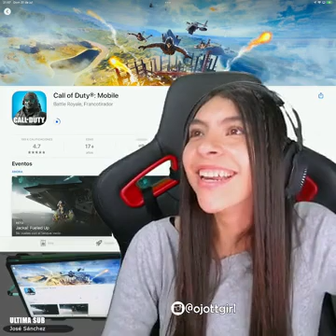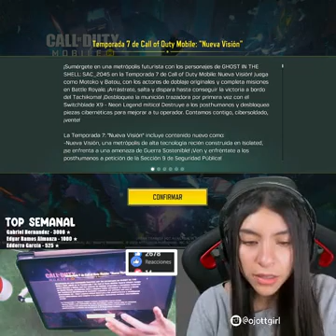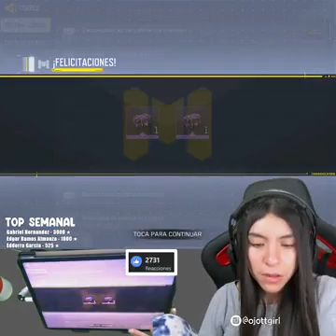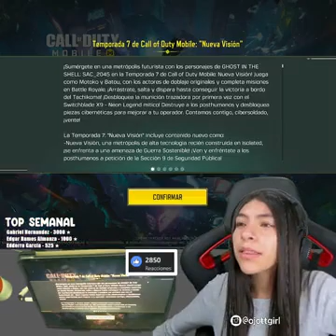otro día más a sniper xD ❤️